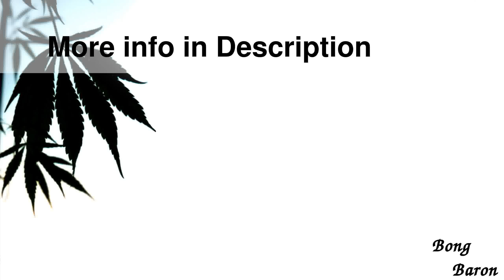Grace Glass GG Sidecar Vapor Bubbler with Sli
Details

Grace Glass GG Sidecar Vapor Bubbler Slitted Ball Perc | Green
The GG Sidecar vapor bubbler from Grace Glass is an elegant compact bubbler that offers the best of both worlds. It is the perfect piece of equipment for those who enjoy vaping concentrates and waxy oils, but also want to smoke their dry herbs without having to swop devices.
The whole set-up is delivered inside a box that includes: an 18.8mm male herb bowl, an 18.8mm male-to-male adapter, a female 18.8mm vapor dome, a glass concentrate nail that doubles as a glass screen for the herb bowl, a herb grinder, paper tips and a silicone jar for stashing your precious herbs, concentrates and waxy oils.
The bubbler measures 15 cm / 5.9 inches in height and it comes equipped with a fixed downstem with female 18.8mm ground joint with a slitted ball percolator that does a great job of cooling and filtering the bubbly smoke or vapor. This awesome process results in a cooler, cleaner toke that is still packed with flavor but a lot less harsh on the lungs and throat.
The vapor bubbler is made from heat proof borosilicate glass, has a stable circular foot and features a sidecar mouthpiece that feels super comfortable to use. Green accents can be found on the percolator, mouthpiece, bowl, vapor dome and on the rim of the foot of this stunning compact oil rig. You will find the Grace Glass GG logo in a matching green color on the body of the bubbler.
This sidecar vapor bubbler is the perfect choice for people who are in search of a quality concentrate bubbler that can also be used with dry herbs.
Check out this video for more info and a demonstration of how to take apart and assemble the GG Sidecar vapor bubbler with slitted ball perc.